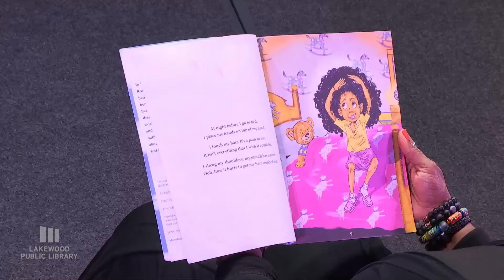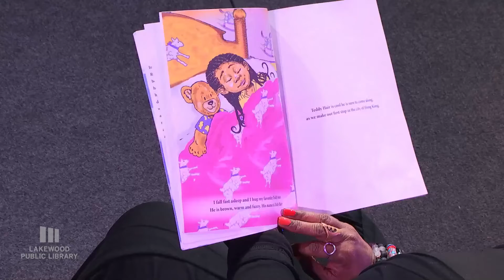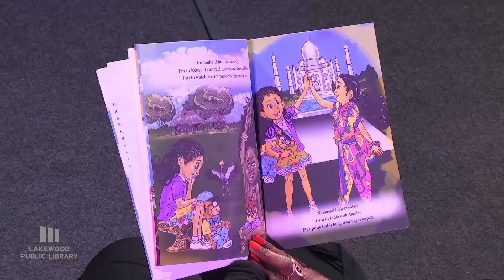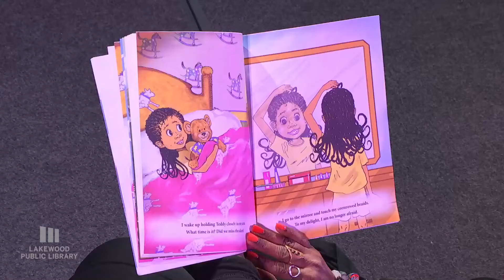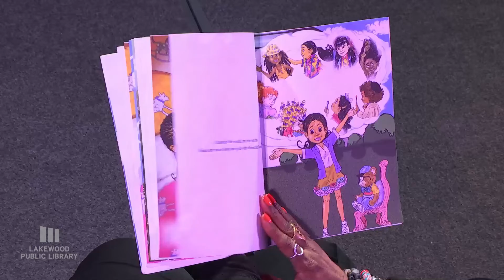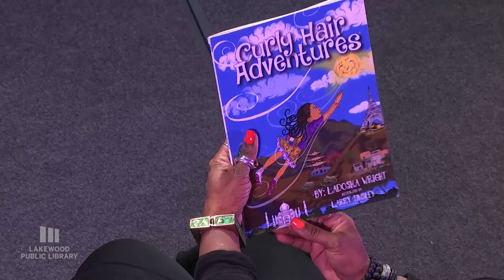Ladosha Wright | Curly Hair Adventures | Lakewood Public Library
Ladosha Wright, resident of Cleveland, Ohio, hair stylist turned author, combines her career in cosmetology with writing to promote her books to various audiences about self-acceptance, culture and life!

A cosmetologist by day and a writer by night, Ladosha Wright is the owner and principal of The Reverence Design Team Hair Salon in Cleveland Heights, Ohio. While cosmetology has long been a constant with Wright, she has always possessed a penchant for writing short stories and journals. Besides being a cosmetologist and writer, Wright has worked as a social worker, is a public speaker on varying issues and a strong activist for women’s rights.

Wright has channeled her journalistic talent into her new book, "Curly Hair Adventures." In "Curly Hair," Wright focuses on the most difficult question young girls, of all ethnicities, want answered: “What can I do to manage my hair and how can I continue to take care of it?”

Her mantra is “Good, better, best. Never let it rest; until your good is better and your better is best. Love rules!”

Main Library
15425 Detroit Avenue
Lakewood, Ohio 44107

Madison Branch
13427 Madison Avenue
Lakewood, Ohio 44107